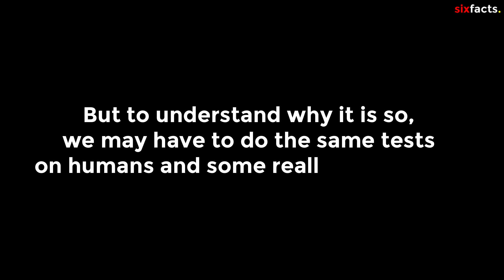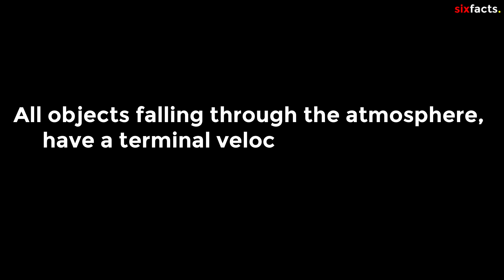Why Don’t Ants Die When They Fall from Heights? 🤔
Welcome back to sixfacts.

Ever wondered why ants are not injured when you blow them off your cookies? It is because they are so small that they wouldn’t even realize that something traumatic ever happened to them. (although, they do die when you crush them). But to understand why it is so, we may have to do the same tests on humans and some really big animals.

Now lets talk about, 6 unknown facts about ants.

Number 1. There are over 12,000 ant species worldwide.
Ranging from the ant you might find scuttling across your picnic to the ants building underground fortresses in the rainforest, to flying ants!

Number 2. The bullet ant is said to have the most painful sting in the world.
Living in humid jungle conditions such as the Amazon, their sting has been compared to being hit by a bullet.

Number 3. Ants are the longest living insects.
Unlike some bugs who might only live for days or even hours, the queen ant of one particular species, the Pogonomyrmex Owyheei, can live up to 30 years, so be careful not to stand on her.

Number 4. The ant is one of the world’s strongest creatures in relation to its size.
A single ant can carry 50 times its own bodyweight, and they’ll even work together to move bigger objects as a group.

Number 5. Ants don’t have ears, and some of them don’t have eyes.
Ants listen by feeling vibrations from the ground through their feet, and eye-less ants such as the driver ant species can communicate by using their antennae!
Plus, they can send chemical signals called pheromones, released through their body to send messages to other ants! They send out warnings when danger’s near, leave trails of pheremones leading to food sources and even use them to attract a mate – a sort of ant love potion!

Number 6. Ants can be found on every single continent except Antarctica.
Ironic really, when you consider the name.

So guys, That’s it for today. Hope you enjoyed the video. See you tomorrow. Bye.

About Us:

sixfacts is an amazing channel where all the unique questions are answered like what if, what happens next, how to, etc. This type of questions are answered on sixfacts. Alongwith you will get to know 6 interesting facts about the topic.